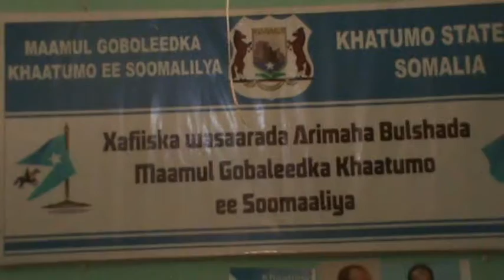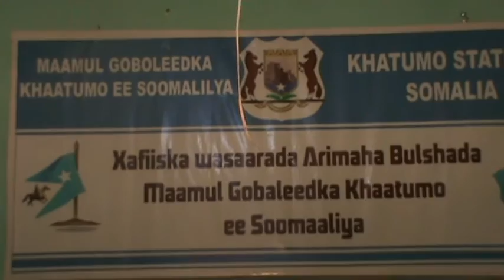warka wasaarada arimha gudaha khaatumo oo shahaado sharafsiisey xubno ka tirasan khaatumo